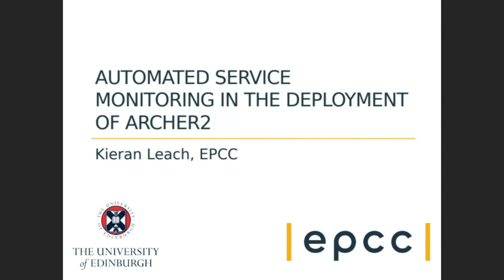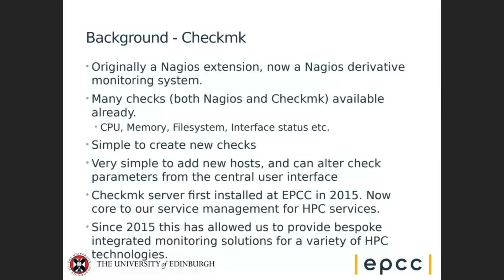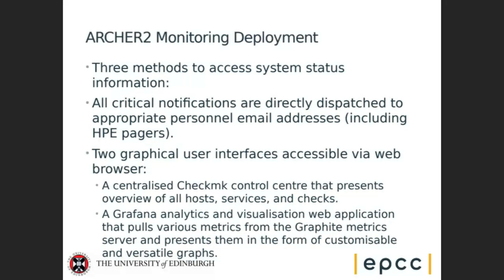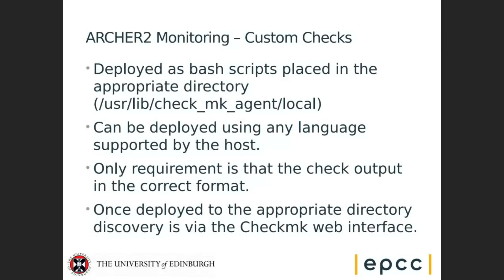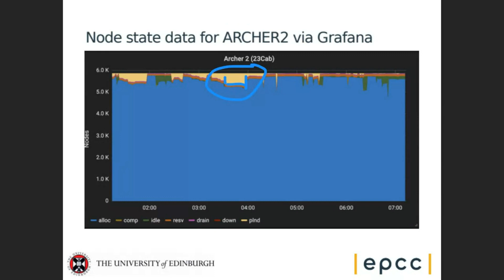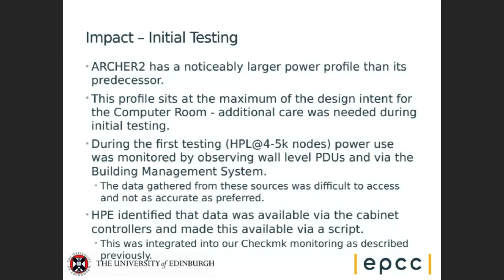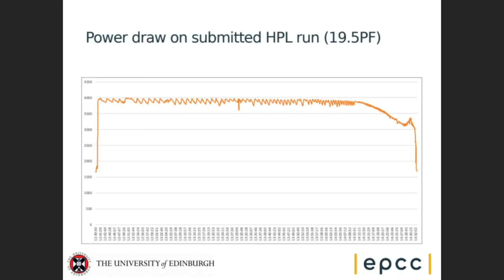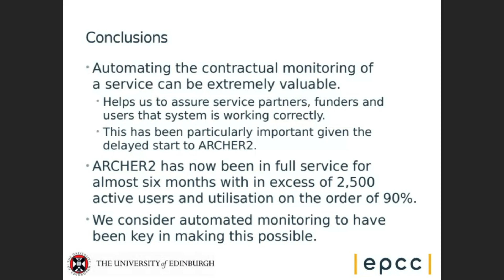ARCHER2: Automated service monitoring in the deployment of ARCHER2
Kieran Leach EPCC

The ARCHER2 service, a CPU based HPE Cray EX system with 750,080 cores (5,860 nodes), has been deployed throughout 2020 and 2021, going into full service in December of 2021.

A key part of the work during this deployment was the integration of ARCHER2 into our local monitoring systems.

As ARCHER2 was one of the very first large-scale EX deployments, this involved close collaboration and development work with the HPE team through a global pandemic situation where collaboration and co-working was significantly more challenging than usual. The deployment included the creation of automated checks and visual representations of system status which needed to be made available to external parties for diagnosis and interpretation.

We will describe how these checks have been deployed and how data gathered played a key role in the deployment of ARCHER2, the commissioning of the plant infrastructure, the conduct of HPL runs for submission to the Top500 and contractual monitoring of the availability of the ARCHER2 service during its commissioning and early life.